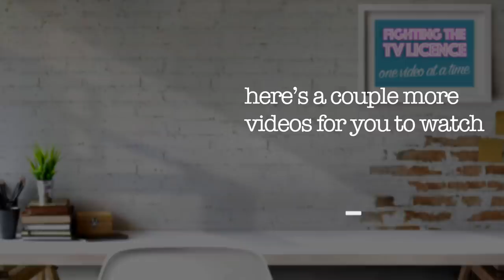BBC Sells TV Shows You Paid For But Still Needs Your TV Licence Fees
The BBC sell tv shows to the world and make a profit on the shows you paid for you with your tv licence fees